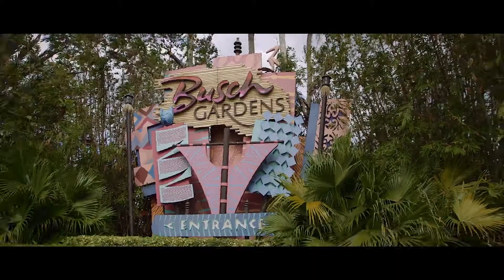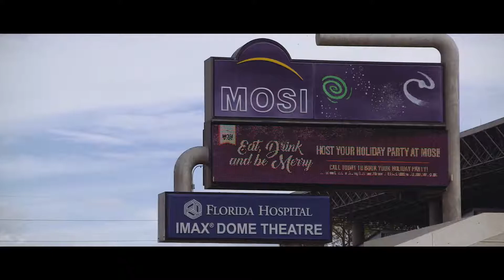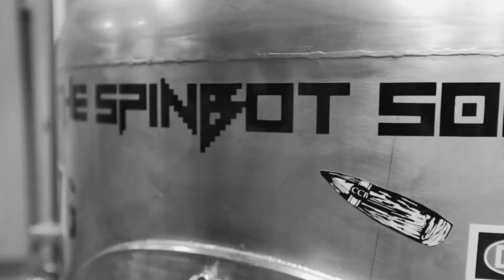Tour of Florida - Discover Tampa Bay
Footage: VisitTampaBay.com